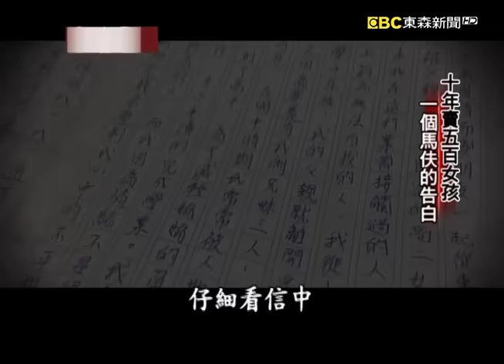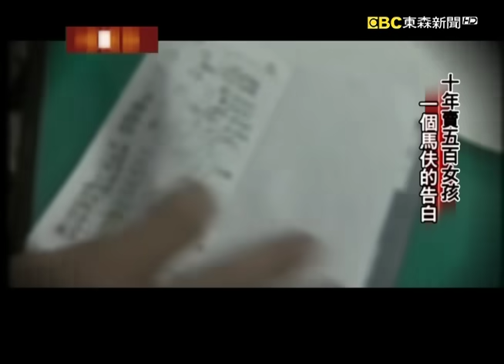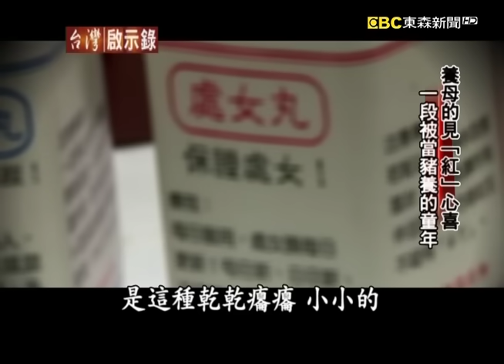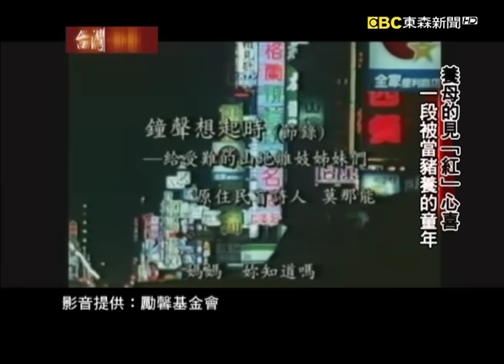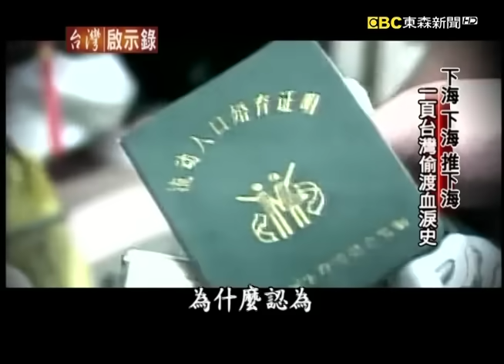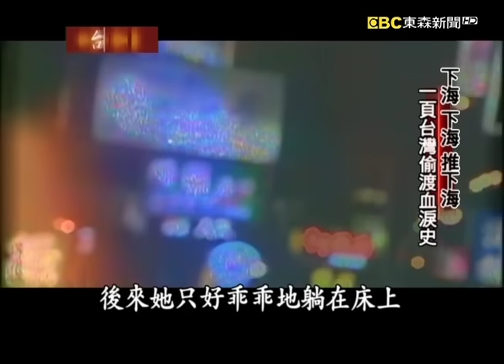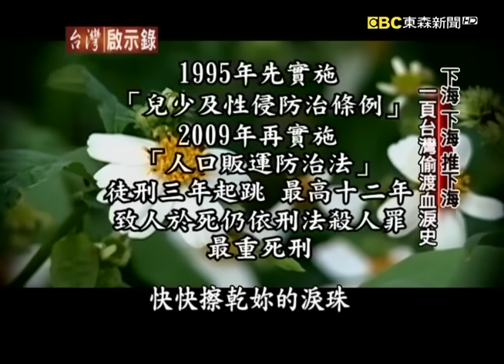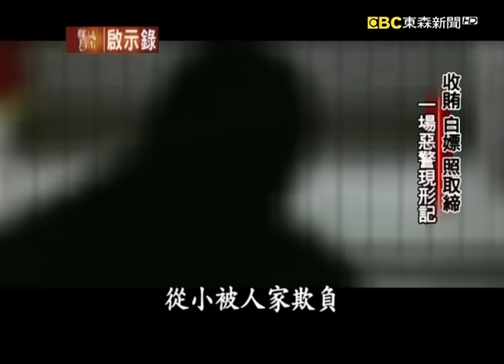一個馬伕的告白／一段被當豬養的童年／一頁台灣偷渡血淚史／一場惡警現形記【台灣啟示錄】復刻版 第 955集｜洪培翔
00:00 十年賣五百女孩 一個馬伕的告白
15:10 養母的見「紅」心喜 一段被當豬養的童年
24:59 下海 下海 推下海 一頁台灣偷渡血淚史
41:30 收賄 白嫖 照取締 一場惡警現形記

今天節目一開始我們先播放一段訪問，這是我們透過特殊管道，進到了台灣某一所監獄裡所進行的採訪，這是一段犯罪者的告白。

說著說著他就哭了，他是真心的懺悔嗎？這一段經過不在我們所預期的採訪內容，當我們進到了監獄裡，正要訪問這一名收容人時，他把握住機會伸手遞出了一封信，接下來他突然就啜泣了，這一哭哭了兩分鐘，他在哭什麼呢？我們翻開他的檔案發現，今年他快四十歲了，入獄之前他的工作是載著女孩去賣淫的司機，也就是我們所謂的馬伕，訪問過程當中讓我們感到驚訝的是，他說他做了十年，自稱是中壢馬伕界當中的第一把交椅，過去十年來有超過五百多個小姐，在他的手中來來去去，他之所以啷噹入獄，就是因為他載到了一名未成年的少女賣身，觸犯了「兒少以及性侵害防治條例」，未成年的女孩就算她們聲稱自願賣身，能算是自願嗎？就算是成年人聲稱她們自願賣身，真的就是自願賣身嗎？在今天我們特別規劃的「馬伕告白」的特輯當中，我們要仔仔細細地來聽，這一個馬伕非常坦白、非常詳細地說出，當年他是如何的走私、如何地偷渡，如何去販賣台灣的女孩、大陸女孩甚至是越南的女孩，他又是如何去給錢、去賄賂那些不肖的員警，我們的目的不是要給他一個機會，不是要讓這個犯罪者透過我們的節目去漂白他過去的過錯，而是要一塊地揭開在台灣人口販運的血淚史。

這首「無情人 有情天」，不斷地唱到一頭牛要賣五千塊，五千塊要買一頭牛，這就是台灣早年雛妓的悲歌，1990年代婦女團體推估台灣至少有六萬名的雛妓，急需要制定保障兒童的專法，終於在1995年實施了「兒少以及性侵害防治條例」，也是因為這個法條，將我們剛剛看到這個馬伕關進了監獄裡頭，同時間婦女團體也發動了華西街慢跑，要跑進這條所謂的黑街，讓世人看見這一個黑暗的角落。想起一個小女孩，聽到外頭好多人大喊反雛妓的口號，她瞭解這一群人是來拯救她的嗎，也就是在這一場慢跑之後，有一個女孩後來向外求援，才揭開了她不堪的養女身世，養母過去給她吃好的、穿好的，但她就是不懂為什麼養母老是喜歡把她的衣服掀起來看，露出竊喜的表情，直到她十一歲第一次月經來潮，她才明白她將被帶到一個人肉市場。

當年那個十一歲被賣到華西街的女孩，後來結婚、懷孕，一度說如果生的是女兒，她也要把自己的女兒賣掉，因為只有這樣子做這世界上才會有人真正明白、懂得她的痛苦，如此偏差的價值觀反應她內心世界的悲傷，還好等到女兒出生了，身為人母的心情融化內心的悲傷，後來她是加倍地疼愛自己的女兒，不過台灣買賣人口的勾當並沒有因此根除，而是從買賣台灣女孩變成買賣大陸女孩而已，從1987年開放大陸探親以來，非法入境的大陸人數從762個人，暴增到了1993年時的高峰逼進了6000人。

接下來我們帶你來看到，這是2003年的新聞資料畫面，漆黑的夜晚海巡隊追緝一艘急速行駛的舢舨，在上頭載著有企圖搶灘、偷度的大陸女孩，但是海巡隊員萬萬沒有想到的是，為了躲避查緝，這船上的人蛇竟然逼迫不會游泳的女孩們跳海，幸運獲救的女孩們哭訴自己如何地苦苦哀求，不會游泳千萬不要逼我，但是人蛇們還是把她們往海裡頭踹，這一起慘案最後造成了六名大陸女孩不幸地溺斃，震驚兩岸。

販賣人口的問題，為什麼沒有辦法根絕呢？接下來這段訪問更讓人震驚，因為這個馬伕非常坦白地說出，當年他們在桃園地區，他們是如何賄賂管區的員警，而警察拿了錢之後，又是如何既要臨檢，又要他們不時送上最新的小姐來白嫖，如果他們不從就揚言抄掉你的據點，如果這個小姐不從，就揚言把你抓進派出所，事實上這樣子的事件並非是空穴來風，也不只是在桃園發生了。

一個馬伕的不堪童年和一個少女的不堪童年，同樣都來自於一個不溫暖的家庭，而家庭問題不能夠為任何的犯罪行為來脫罪，但家庭絕對是影響到每一個人的一生。